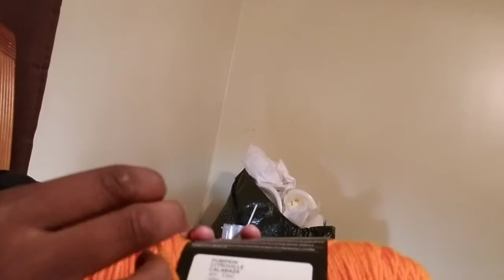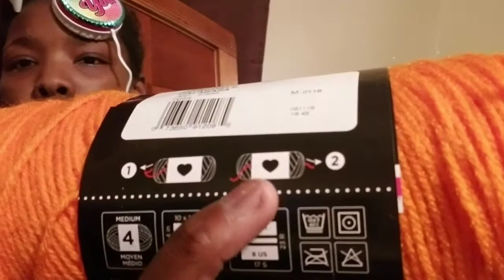Crochet with me 2.4.18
The crochet crowd(mikey)